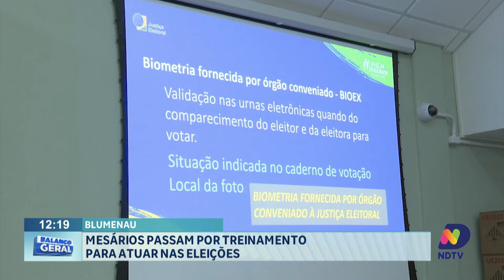Mesários passam por treinamento para atuar nas eleições em Blumenau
Faltam poucos dias para as eleições municipais e o treinamento dos mesários está a todo vapor. Em Blumenau, mais de três mil mesários estão convocados para o pleito. Boa parte deles, passam por treinamento para atuar nas eleições municipais.